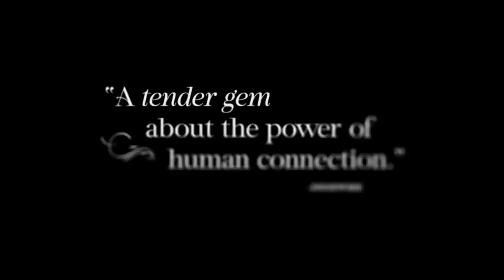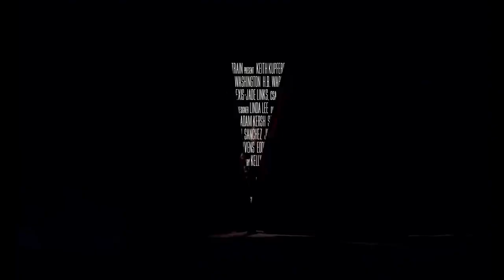GHOSTLIGHT - USA Trailer 2024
When a construction worker joins a local theatre's production of "Romeo and Juliet," the drama onstage starts to mirror his own life. Nominated for the Audience Award at SXSW.
RATING: M, Offensive language & suicide references
RUNTIME: 115
GENRE: Comedy, Drama
COUNTRY OF ORIGIN: USA